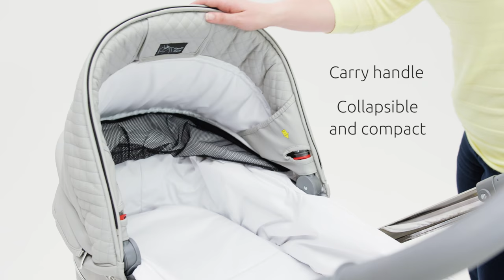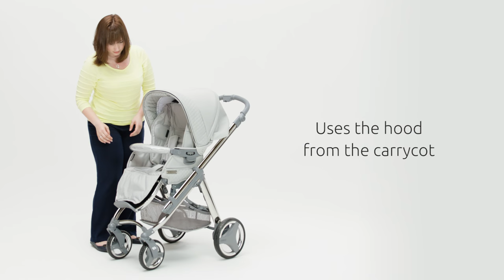Bébécar Ip-Op Evolution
The Ip-Op Evolution offers sleek design and precision engineering, to make every journey easy and comfortable. The Ip-Op Evolution combination includes the chassis, carrycot, a lie-flat and reversible pushchair seat, and a raincover that fits the carrycot and seat. For a complete travel system, the Bebecar Easymaxi infant car seat is available in matching fabrics and will fit the chassis without the need for adaptors. The chic Ip-Op Evolution is available in a choice of 7 Magic fabrics, which contain a special anti-stain treatment, to keep it looking fantastic for longer. It’s even washable.